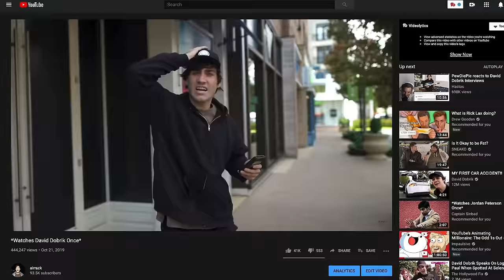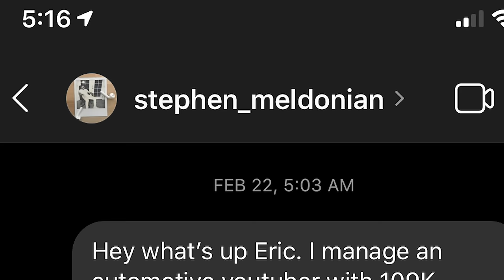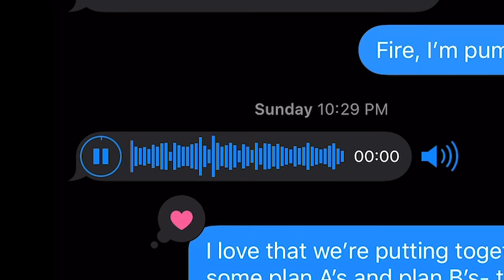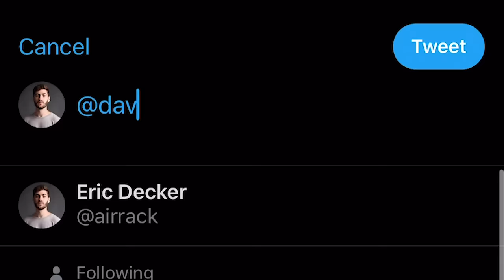Sneaking into David Dobrik's Vlog as Fake David Dobrik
Car and wrap by: @Mondi7
Shot by : @MackHopkins